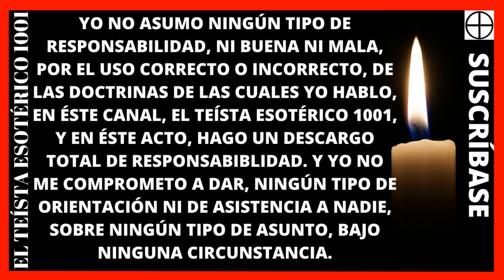TE 2274: Como Iniciarse en la Gnosis Luciferina del Dios Incognoscible y de Cristo Lucifer.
Como Iniciarse en la Gnosis Luciferina del Dios Incognoscible y de Cristo Lucifer. 🙏🧿“Saludos cordiales, ciudadanos del mundo. Yo soy Leonardo, en mi canal, El Teísta Esotérico 1001, donde hablo sobre, la elevación de la conciencia hacia el Dios Altísimo, con una perspectiva espiritual, esotérica, estoica, y universalista."
🙏🧿Doctrina Espiritual; "En el fondo, todo es uno y todo es Dios. Hay que tratar bien, al propio ser, y a los demás seres. En la vida, hay que ocuparse de lo que se puede hacer, y hay que tratar de no angustiarse por lo que no se puede hacer, pues hay cosas que están a nuestro alcance, y hay cosas que no están a nuestro alcance. El hombre propone, pero Dios dispone. Piensa por ti mismo, y sé libre para siempre."
🙏🧿Mantra de Síntesis; "Om, nosotros somos ondas en el océano de la presencia del Dios Uno".
🙏🧿Mantra de Síntesis; "Om, Alabanza, Gratitud, y Amor, al Dios Altísimo. Yo Soy Uno con el Todo."
🙏🧿Mantra de Baphomet: "Om, veneración, al Dios Altísimo, a la Luz Astral, y al Señor Baphomet."
🙏🧿Mantra de San Gabriel; "Om, veneración, al Dios Altísimo, a la Luz Astral, y al Arcángel San Gabriel."
🙏🧿Bibliografía sugerida; El Kybalion, El Ashtavakra Gita, El Metafísica 4 en 1, El Tao Te King, La Biblia, El Manual de Epicteto, el Bhagavad Gita, El Libro de Oro de Saint Germain, Isis sin Velo, La Doctrina Secreta, Wicca una Guía para el Practicante Solitario, Los Mitos Griegos.
🙏🧿Consideración; Tome en cuenta, que aunque los libros son buenos, pensar por uno mismo, siempre es lo mejor. Piense por sí mismo, y sea libre para siempre.

🙏🧿¿Quién es BAPHOMET? | ¿Satanás Baphomet y Lucifer son lo mismo o no? | Espiritualidad Todo. Link Aquí;